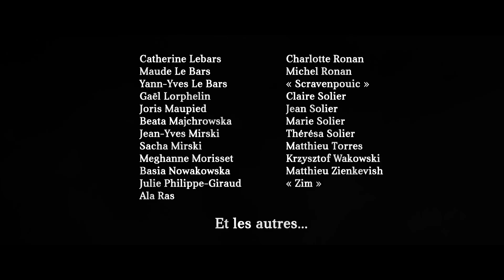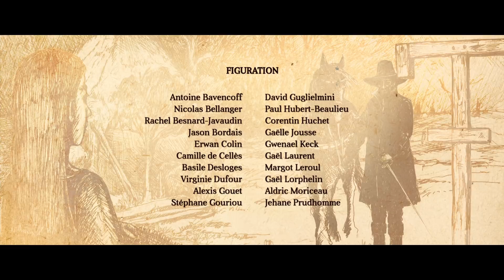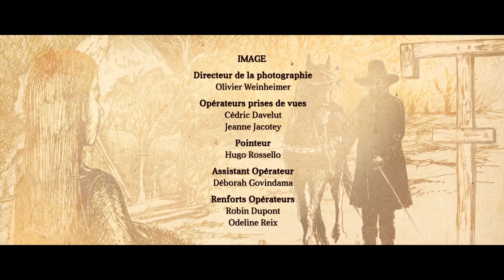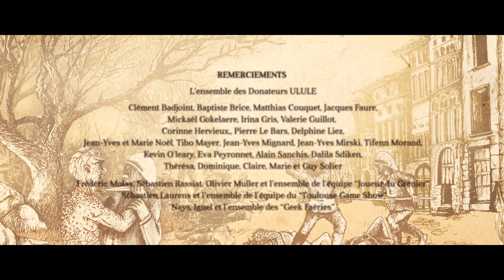LE SCEAU DE LA CORRUPTION - FILM -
ATTENTION : Film déconseillé au moins de 12 ans.

Synopsis :

Un monde médiéval-fantastique est touché par le « Fléau », pandémie des dieux du mal, qui corrompt le corps et l'âme. Wolfgang l’inquisiteur retrouve "Le Prêtre", hérétique qu'il traque depuis 7 ans. Il va prendre alors une décision qui changera à jamais son destin...

Court-métrage de Tom Bielinski.
Ce film a été produit par : Donateurs "Ulule", Tom Bielinski et l'association "Inter'Action".

Casting : Damien Boisseau, Benoit Allemane, Richard Darbois, Alex Martin, Camille Bardaud.

Inspirations : La nouvelle page 185 du livre de base de Warhammer JDR 2ieme édition, Solomon Kane et Van Helsing.